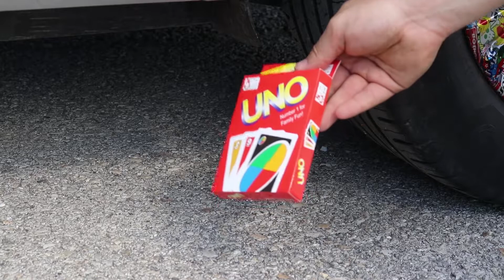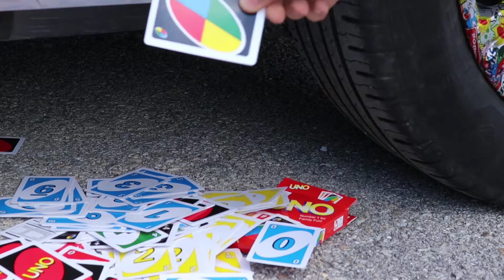Crushing Crunchy & Soft Things by Car | EXPERIMENT CAR VS UNO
EXPERIMENT:  UNO VS CAR

WARNING! Dangerous Crash Test ( Crushing Crunchy & Soft Things by Car )

THESE EXPERIMENTS ARE PREFORMED BY TRAINED PROFESSIONALS AND INTENDENT FOR SCIENTIFIC AND ENTERTAINING PURPOSES ONLY.
TRYING THESE EXPERIMENTS COULD LEAD TO SERIOUS INJURY

All of the food products in this video are out of date, fruits and vegetables are turned to the side that looks aesthetically good but on the other hand is rotten. We do not support destruction of consumable food. Toys and other objects in this video are defective goods and as such are excluded from sale and sent to us. After the video has been recorded, all of the stuff has been classified by it’s material and is sent to recycling yard.

विशेषज्ञ कार वी.एस.

实验车V.S.

EXPERIMENTO RUEDA DE COCHE VS